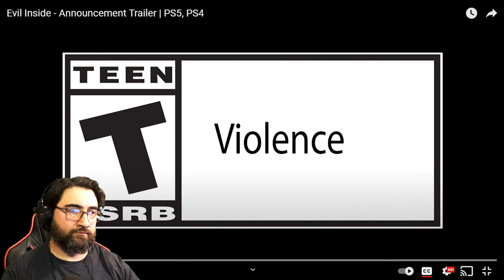Mista Zombie Reacts|Evil Inside|Announcement Trailer + Demo Gameplay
To all the people who didn't get a chance to play the P.T. Silent Hills demo, do not worry! Here is a game that will equally make you shit your pants! Join me as we take a look at the Evil Inside trailer plus watch a demo gameplay video. This game made me jump twice...I definitely advise using a headset🤣🤣🤣. This game will be available for the PS4 and PS5 on March 25th (I believe) so who wants me to play ir and scream like a little girl!!?? Drop your comments down below and I hope you enjoy this episode!!!

These are the social media sites you can find me or sites involving me: